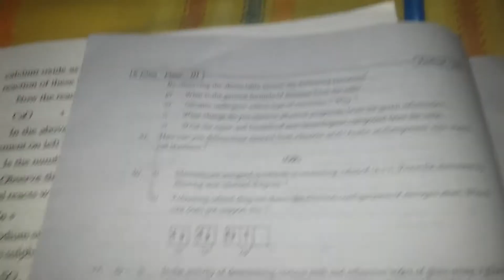Pre public physics paper scts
It's sri chaitanya paper just for education purpose only